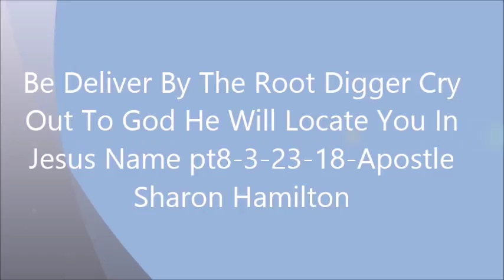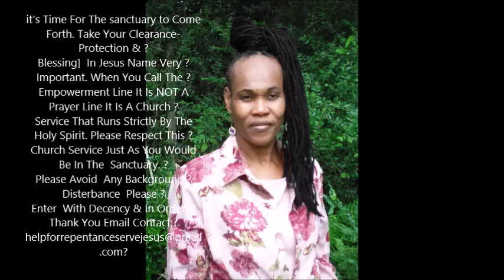Be Deliver By The Root Digger Cry Out To God He Will Locate You In Jesus Name pt8 3 23 18